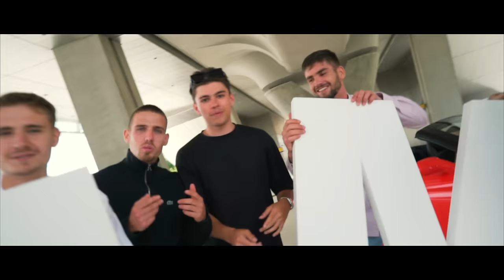Diabolofeat35 - MILLION (Clip Officiel)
Disponible sur toute les plateformes (Deezer, Spotify, Apple music, ...)
J'ai décidé pour fêter mes 1 million abonnés de me faire un petit délire et de réaliser une musique ! C'est la musique officiel de Diabolofeat35 qui s'appelle MILLION pour fêter le million d'abonnés ! Diabolofeat35 musique des 1 million d'abonnés sur YouTube !

Réalisation : Real Sidia (ig : real.sidia)
Production : Djawad Abada (ig : djawed_abada)
Enregistrement : Propulsion (ig : propulsion_studio)
Mix : Propulsion (ig : propulsion_studio)

Diabolofeat35